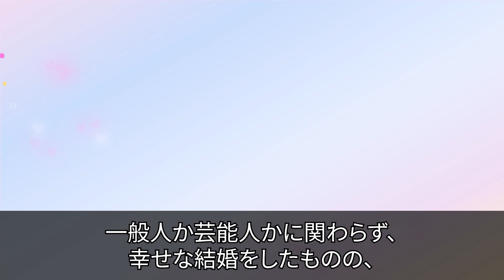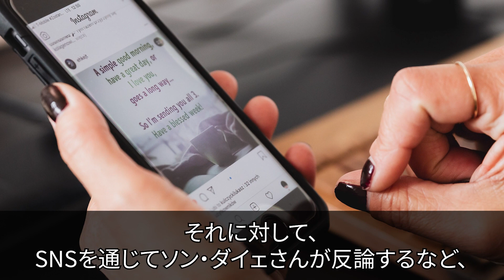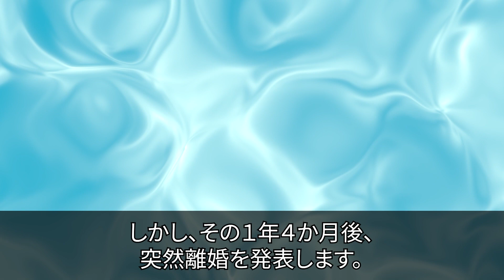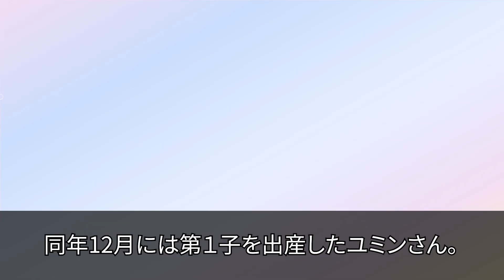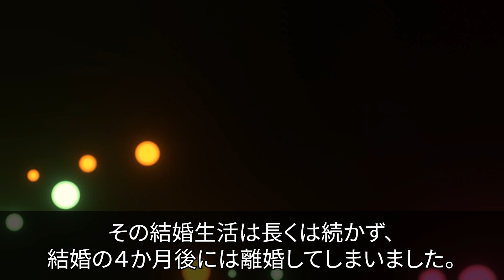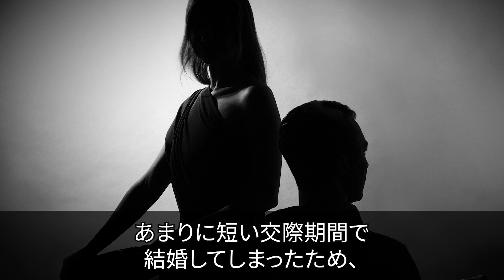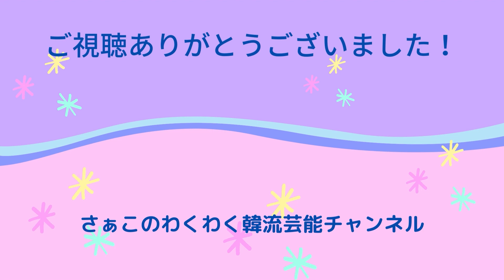【スピード離婚した韓国芸能人】結婚生活が長く続かなかった夫婦5選！